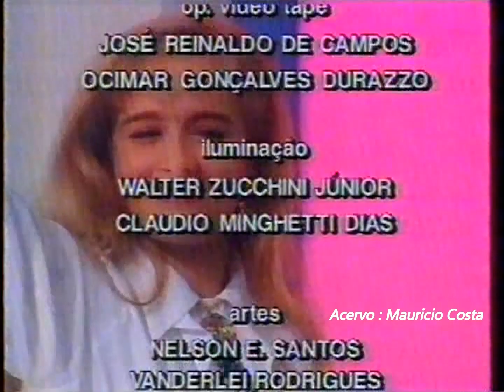CASA DA ANGÉLICA 1994 SBT !!